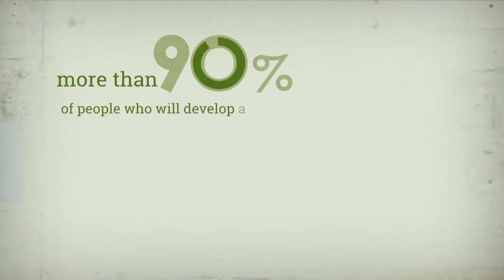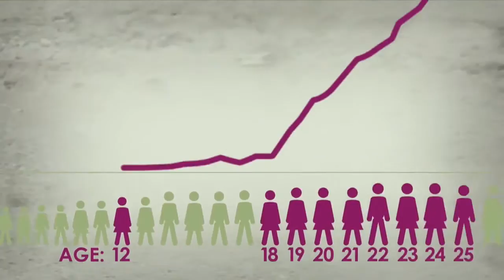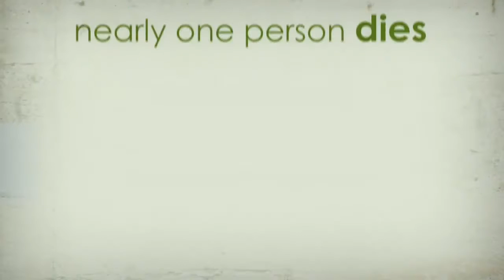Eating Recovery Foundation founded by ERC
One person dies from an eating disorder every 60 minutes, making eating disorders the number one killer among mental illnesses. That’s one person an hour dead out of the 30 million Americans who currently suffer from an eating disorder.

Eating Recovery Center is an integrated network of world-class healthcare facilities for the treatment of eating disorders. The preeminent thought leaders in eating disorders who work at ERC provide expert, specialized behavioral health and medical treatment to every patient.

Despite the care ERC provides, there is still a huge disconnect between the high number of people who having eating disorders and the lack of education, funded research and prevention efforts.

That’s why ERC founded the Eating Recovery Foundation, to change how eating disorders are viewed, treated and prevented. The Eating Recovery Foundation plays a critical role in enhancing the care ERC gives patients through education, raising awareness and funding research on eating disorders.

Physicians, psychologists, therapists, and families of those suffering all need the tools and skills to foster eating disorder prevention, early interventions and lasting recovery. This is why educating patients, families and professionals is essential to understanding and combatting this complex and devastating disease.

Know that eating disorders are not a choice. They are a serious mental illness that requires professional treatment, usually both mentally and physically.

To find recovery from diseases like anorexia, bulimia, binge eating disorder, and other disorders individuals need treatment from mental health professionals and often times internal medicine doctors too.

The number of people seeking eating disorder treatment is expanding. Which is good because the illness does not discriminate. Eating disorders affect men and women, as well as people from different socioeconomic, cultural and ethnic backgrounds.

Still, more than 70 percent of people with an eating disorder do not seek treatment due to negative stigma and misconceptions. Society and culture really encourage body image issues and unrealistic body ideals, creating a breeding ground for eating disorders.

This is especially dangerous for adolescents susceptible to such social pressures, as 90 percent of people who have eating disorders are between the ages of 18 to 25 years old. That equates to the 1 in 4 students on a college campus that have an eating disorder.

Through The Body Project, a body acceptance-training program, Eating Recovery Foundation is targeting the highly vulnerable age group on college campuses. They are successful in changing the conception of an ideal body image and reducing eating disorders.

Evidence based prevention efforts offered at the critical time before the illness has cemented itself are crucial in preventing the disease. As is funded research that explores creative and effective new ways of understanding eating disorders and how we can successfully treat and prevent them.

The Eating Recovery Foundation also steps in to help bridge the financial gap for those currently in need of eating disorders treatment. If insurance coverage stops and treatment costs become overwhelming for the patient ERF can help through charitable care. Eating Recovery Center’s goal with ERF is to give patients and families the support they need to handle every transition while on the path to recovery.

In three areas: education, funded research and charitable care, the Eating Recovery Foundation is uniquely positioned to address the most urgent needs surrounding eating disorders and help people live healthy, happy lives.